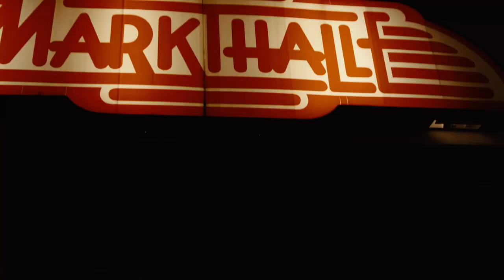Markthalle Hamburg - Konzerte ohne Publikum: Tragedian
Wenn Euch die Band gefällt, werft etwas in den Hut:
Spendenkonto Tragedian
Gabriel Palermo
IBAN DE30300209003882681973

Zum Erhalt der Hamburger Clubszene:
Spendenkonto Clubkombinat
Clubkombinat Hamburg e.V.
DE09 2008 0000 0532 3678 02
Verwendung allgemein: SOS ClubrettungHH